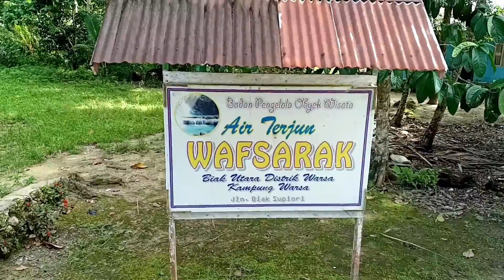Air Terjun Wafsarak Biak Papua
Salah satu Tempat Wisata Yang ada pada bagian Utara Kota biak, tepatnya di Kampung imbari Warsa Distrik Warsa, Jalan Biak Supiori Biak Utara, terdapat Salah satu Tempat Wisata yang t indah yaitu " Air Terjun Wafsarak "

pada kali ini Amole Chanel dalam pengambilan Vidio Bersama dengan Chanel "Papua Surga Kecil" yang adalah Salah satu Chanel Papua yang Mengekspos Panorama Keindahan Alam di Tanah Papua.

demikian Cuplikan Vidio kali ini bersama-sama dengan Chanel "Papua Surga Kecil"

markvard : Cause of you
sappheiros : A world away